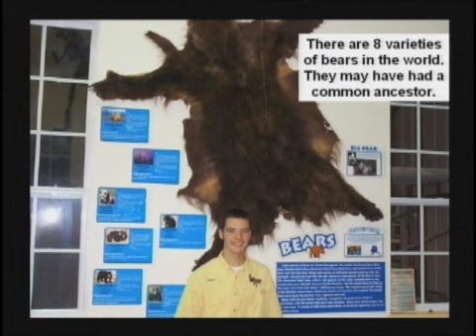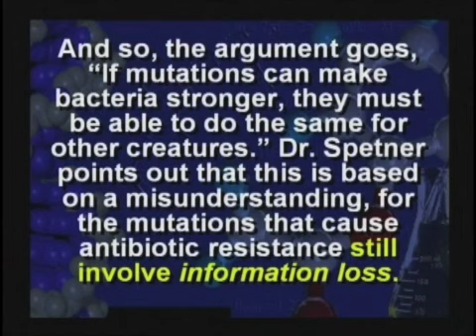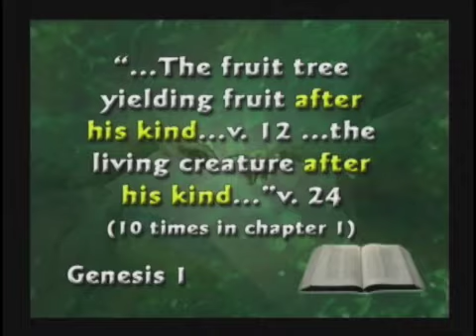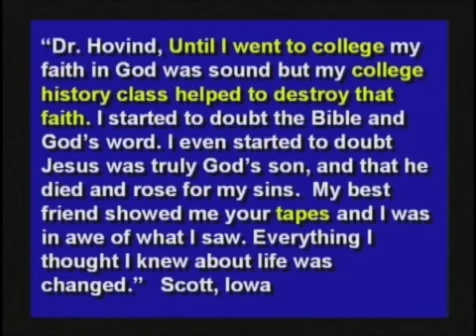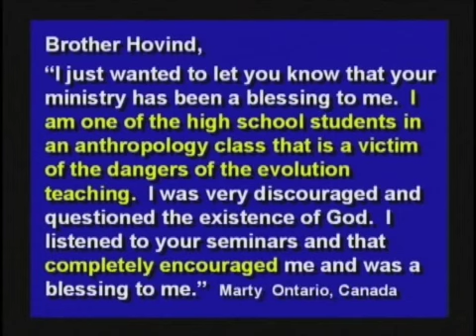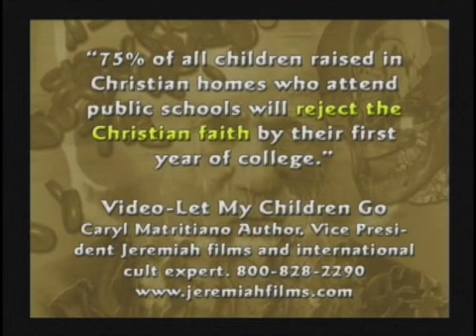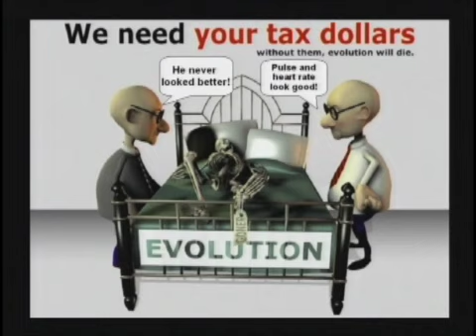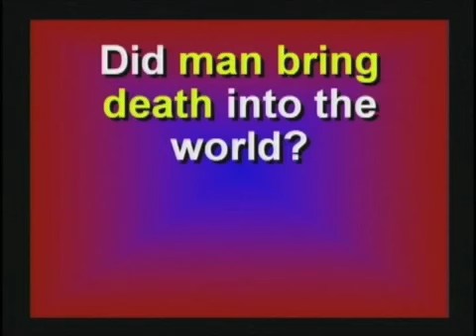Evolution Part 4: Fallacies and Deceptions of Evolution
Included in this segment is information on mutation, variation, and deception, exposing the lies evolutionists employ in asserting that their evidence is conclusive and irrefutable. They are evangelists for a vain philosophy.